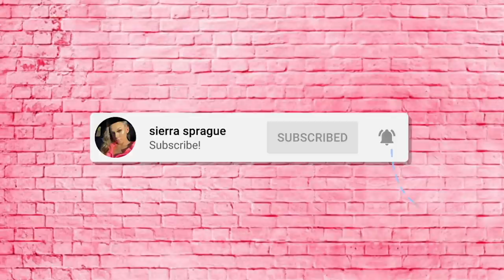EXPLORING A HAUNTED CEMETERY AT 2 AM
Follow Savannah!

Follow Kylee!

Follow Iliana!

Follow Marshall!

Follow Hollywood!

Follow Jordyn!

Follow Kennan!

GET FREE MONEY WITH THE “DOSH” APP:
Also get a % of your purchase back everytime you shop and dine at certain places!

DOOR DASH:
•Get $7 off your first order over $10 when you sign up with this
•Become a DoorDash driver! Work flexible hours and earn an extra $50 after 200 deliveries.

POSTMATES:
•Here's $25 in FREE Postmates general credit (good for 7 days). Sign up with my code x5l9w or this

UBER EATS:
•Get $5 off your first order on Uber Eats with my code: eats-sierras1392ue.

*i do benefit from use of these codes*